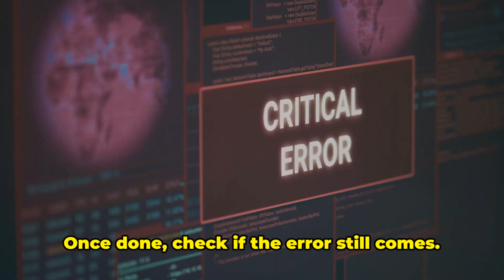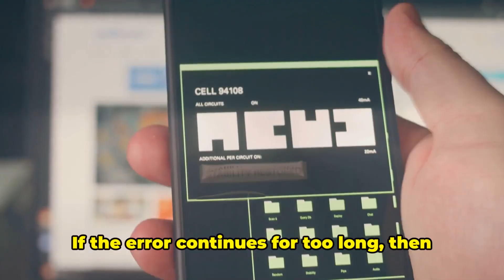How To Fix SkullGirls Error Code: 8.UDE.117?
Encountering SkullGirls Error Code: 8.UDE.117 and not sure what it means? In this video, we break down what causes this common SkullGirls error, explain why it pops up during gameplay, and provide step-by-step troubleshooting tips to get you back into the action quickly. Whether you’re playing on PC, PlayStation, or Xbox, our solutions cover all platforms and include checking server status, verifying game files, and network connection fixes. If you’ve experienced connection issues or game crashes, this guide will help you resolve Error Code: 8.UDE.117 efficiently. Found this video helpful?

OUTLINE:

00:00:00 Untitled Chapter
00:00:09 8.UDE.117
00:00:47 Troubleshooting Steps
00:01:29 Untitled Chapter